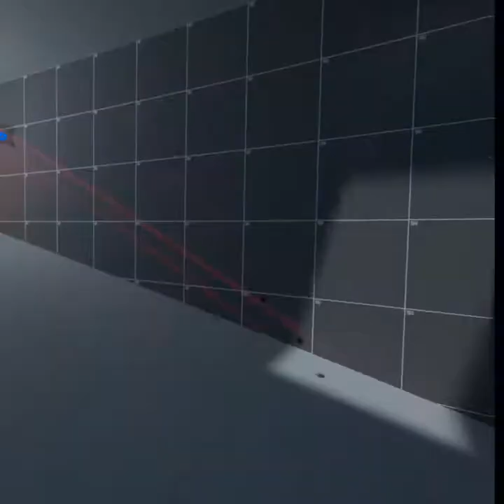CrashPoclypse - Hyper Dash VR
Celebrating level 100 and paying homage to the OG crashZone name.
Hyper Dash is a 5vs5 online multiplayer VR FPS shooter. The game offers three different game modes; Payload, Domination, and Deathmatch with 5 maps in total.

In-game name: AXiON